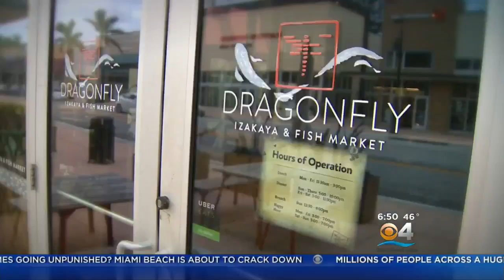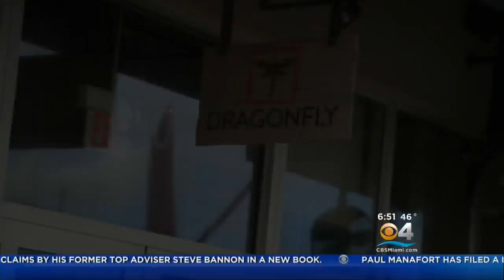Taste Of The Town: Dragonfly Izakaya And Fish Market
Dragonfly is a modern interpretation of Japanese mom-and-pop tavern.